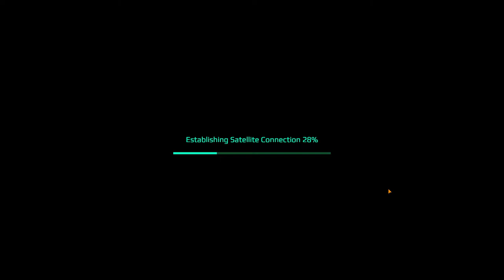~Satellite Reign~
"Satellite Reign is a real-time, class-based strategy game, set in an open-world cyberpunk city. You command a group of 4 agents through rain-soaked, neon-lit streets, where the law is the will of mega-corporations. Use your agents to sneak, shoot, steal, and sabotage your way up the corporate ladder, and take control of the most powerful monopoly of all time."